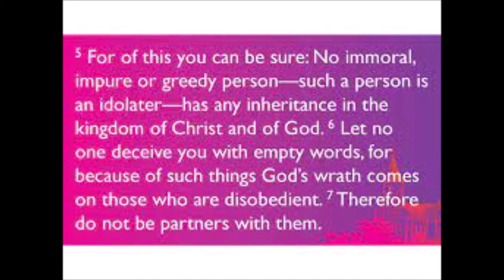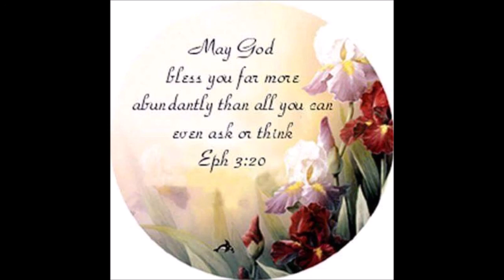Florence Theodore 2 mins Speech -115